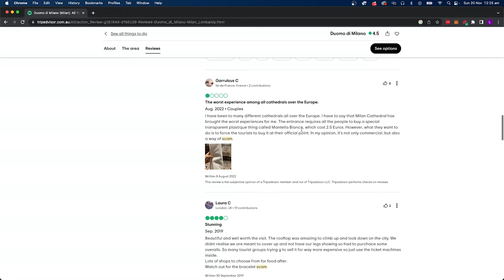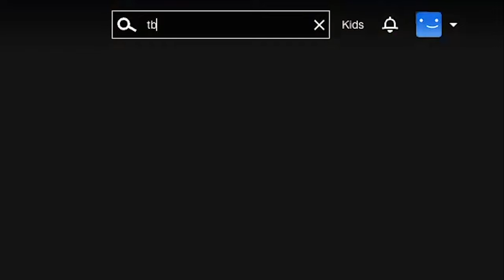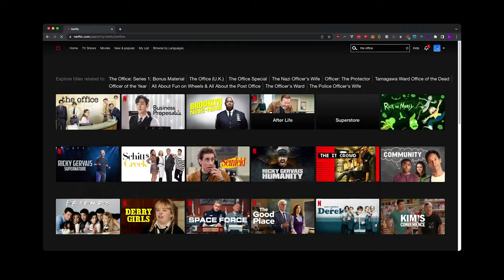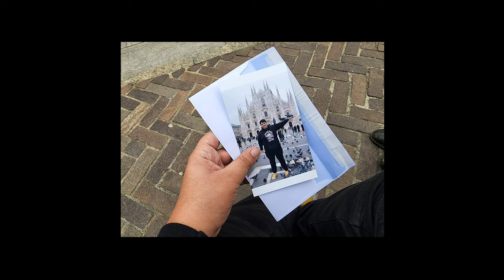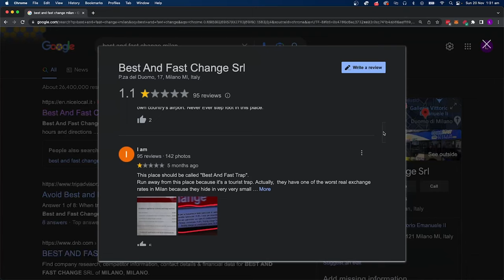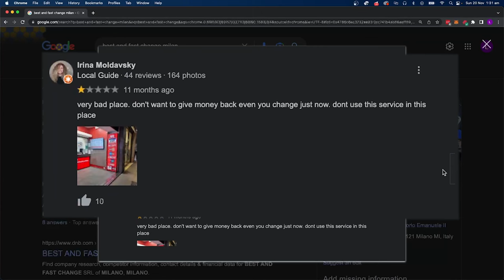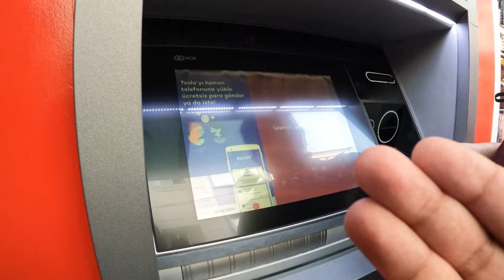Confronting Tourist Scammers in Milan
for the best price on a 2 Year Plan.

In this video, I'm getting scammed in Milan to expose the scams you need to AVOID while traveling in Italy, or anywhere else in Europe.

First up, we have the friendship bracelet scam. This scam involves scammers offering you a free friendship bracelet, only for it to have a price tag attached.

Next up is the feeding pigeons'/photos scam. This scam involves scammers offering to take photos of you and your friends feeding pigeons -- and then charging you an incredibly high price for these photos. But it's more tricky than that, so you'll need to watch the video to find out.

And finally, we'll cover the "Best and Fast Change" scam!

Are you planning a trip to Italy? Be sure to watch out for these 3 common tourist scams!

Whether you're visiting Milan or any other Italian city, make sure to watch out for these 5 common scams. From useless friendship bracelets to con artists who prey on unsuspecting tourists, be sure to stay safe and enjoy your trip!

What cites scams do you want to see next? Let me know! I think this is the beginning of a new series!

Chapters
0:00 Intro
0:45 Bracelet Scam
3:00 Pigeon Photo Scam
6:57 The Exchange Scam

Portions of this content include footage which is exclusively managed by Caters News.